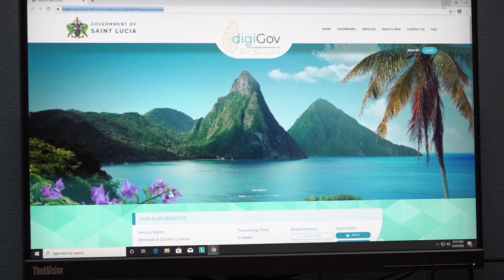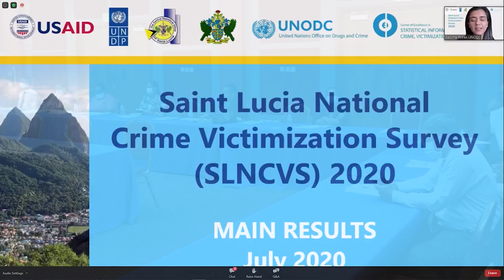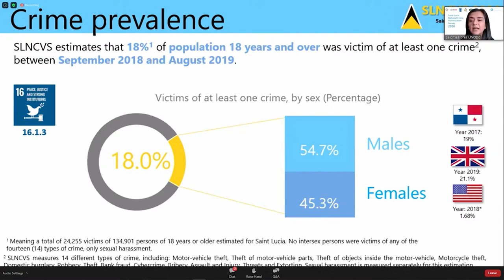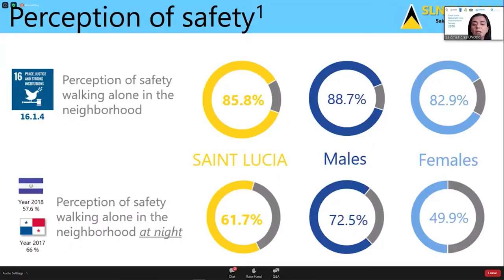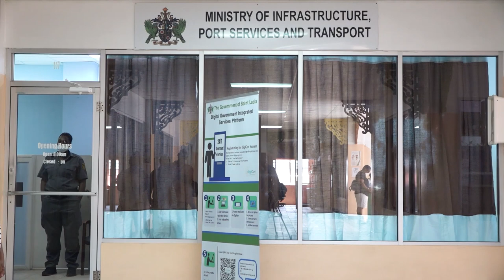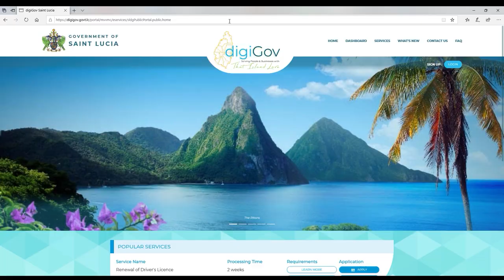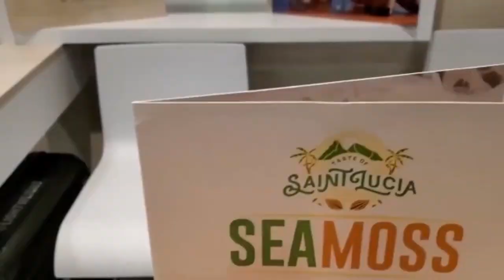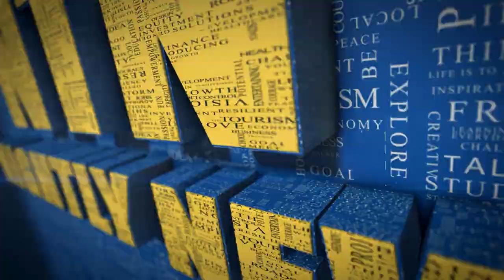NTN Nightly News (July 3, 2020)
In the evening news package:
The National Crime Victimization Survey to direct efforts toward citizen safety; Saint Lucians can now renew drivers licenses online; and CARICOM countries to have full access to medical supplies that aid COVID-19 prevention and treatment.